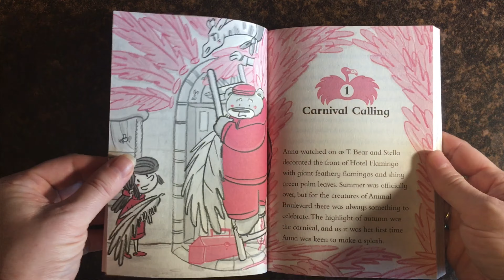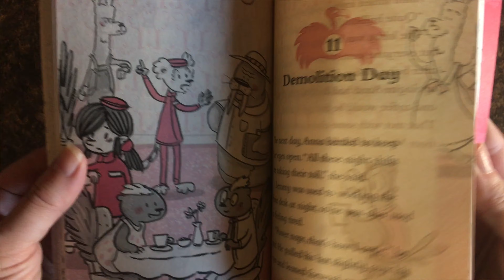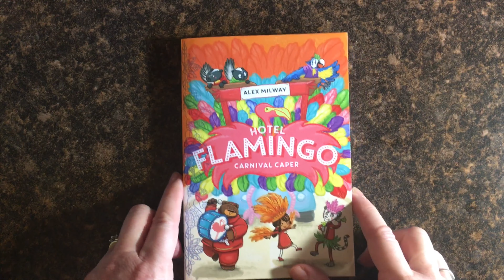Hotel Flamingo - Carnival Caper (Book 3) ~ Usborne Books & More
Hotel Flamingo - Carnival Caper (Book 3) ~

It’s autumn, which means it’s time for CARNIVAL! But the rainy season comes early, and high winds and torrential rain lash down across Animal Boulevard. Can Anna save the day?

Series: Hotel Flamingo
When young Anna inherits a dilapidated once-grand hotel, she’s determined to restore it to its former glory, but this is no ordinary hotel – all of her staff and guests are animals! As she soon finds out though, running an animal hotel is no easy task.

Ages: 6-9 years
Size: 5 x 7 1/4
Pages: 192
Series: Hotel Flamingo
Author: Alex Milway
Price: $5.99 (Paperback) or $14.99 (Library)

Complete Set Pricing (4 books in Hotel Flamingo series) ~
$19.99 (Paperback) or $54.99 (Library)